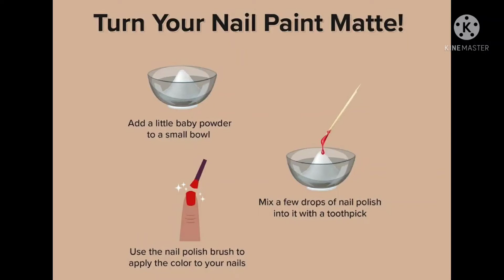how to turn your nail paint matte with powder in 3 step / no access to matte nail paint,no worries!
HELLO,

             In this video I'm going to show for you